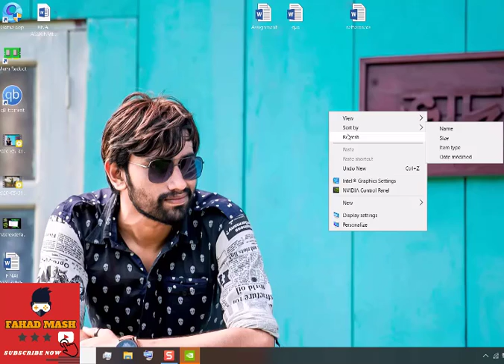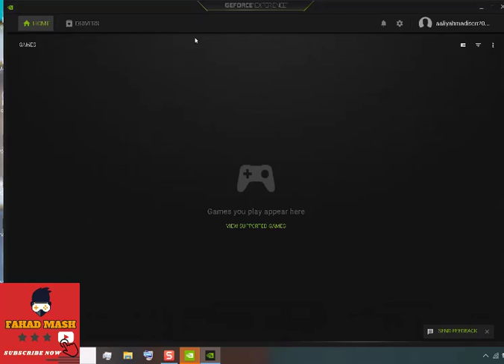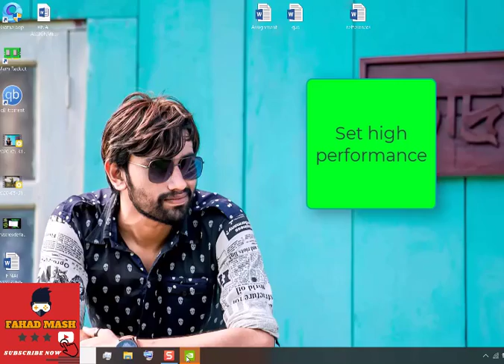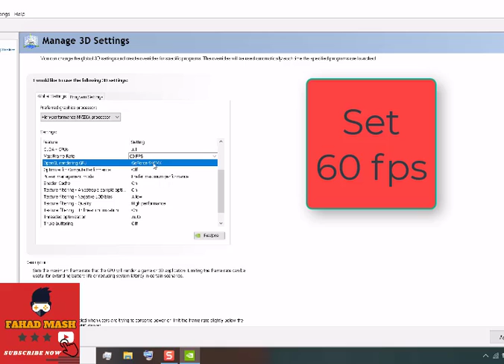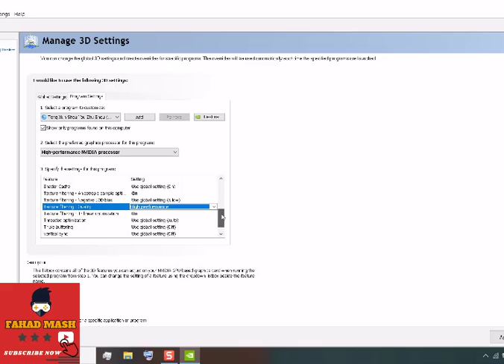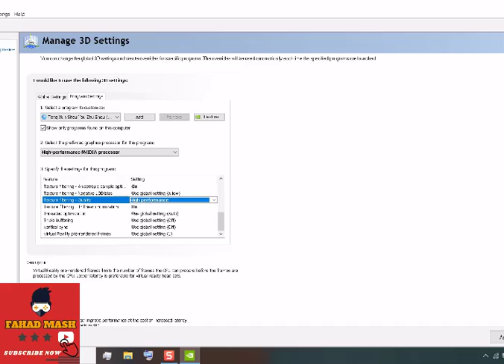🔧 How to Optimize Nvidia Control Panel For GAMING - FPS BOOST, LAG FIX - GRAPHICS CARD SETTINGS 2020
HOW TO SET NVIDIA GRAPHICS CARD SETTINGS TO GET MAXIMUM PERFORMANCE AND FPS DURING GAMEPLAY!!2019!!

🔧 How to Optimize Nvidia Control Panel For GAMING & Performance The Ultimate GUIDE 2020 Update

Nvidia Control Panel Best Settings for Gaming Quality | How to Optimize Nvidia Control Panel

How to Optimize Nvidia Control Panel for Gaming (best settings)

How to switch from Intel HD graphics to dedicated Nvidia graphics card - 2020 Working Tutorial

Windows 10 - How to Check Which Graphics Card You Have

How to enable and/ or switch to the dedicated Nvidia GPU in a laptop

How To Fix NVIDIA Display Settings Are Not Available Error (Easy Solution)

How To Fix Graphics Card Not Detected Problem In Windows | Nvidia/AMD Graphic Card Settings Missing

How to Fix Video Blur! NVIDIA HD Video Sharpen

Best nvidia control panel settings for Gaming in 2020

How to Optimize Windows 10 For GAMING & Performance in 2020!

(UPDATED 2020) - How To Fix ALL Nvidia Driver Issues

best nvidia control panel settings 2019

best nvidia control panel settings 2020

best nvidia control panel settings for gtx 1050 ti

nvidia color settings for gaming

best nvidia control panel settings reddit

nvidia geforce

destiny 2 nvidia settings

best settings rtx 2060

dsr factors on or off

nvidia control panel low latency mode

nvidia opengl settings

nvidia control panel color settings reddit

how to configure geforce experience

nvidia geforce optimal settings

geforce experience changing resolution

geforce experience ruined my games

geforce experience game filter

nvidia inspector best settings

optimize gpu

nvidia virtual reality pre rendered frames

nvidia control panel high quality settings

nvidia 930mx best settings

nvidia edge enhancement

nvidia use the 3d application setting

nvidia minecraft optimization

nvidia control panel warhammer 2

highest quality nvidia control panel settings

geforce now 720p

geforce now graphics settings

geforce now save game settings

geforce now max resolution

geforce now review

nvidia geforce experience download

nvidia drivers auto detect

nvidia graphics cards list

nvidia rtx

nvidia driver update

nvidia drivers windows 10

nvidia p805 driver download

nvidia drivers windows 7 64-bit

nvidia tesla drivers

how to update nvidia drivers

nvidia experience

nvidia login

what is nvidia geforce rtx

nvidia gtx ray tracing

nvidia super cards

rtx computer

geforce sale

nvidia 8gb graphics card

geforce support

nvidia part number lookup

nvidia rma status

gtx 1090

nvidia graphics card price

nvidia graphics card for laptop

nvidia graphics cards 2020

Graphics Card  How GPU Works

nvidia graphics card 4gb

nvidia graphics card drivers

geforce experience login

www xnxubd 2020 nvidia download

nvidia geforce experience error code 0x0003

best graphics card for substance painter

amd mobile gpu list

geforce 256

nvidia 1660

wiki nvidia 1650

gtx1080 release date

nvidia 1080

nvidia drivers windows 10 64-bit

nvidia 442.19 download

game ready driver vs studio driver

nvidia graphics settings for games

nvidia geforce

best nvidia control panel settings 2019 reddit

setting nvidia control panel
nvidia settings for minecraft
nvidia display settings
best nvidia control panel settings for csgo
best nvidia control panel settings for 940mx
how to increase fps on laptop windows 10
fps boost fortnite
how to activate windows 10 game mode
pc optimization software
how to make games run faster on windows 10
how to improve gaming performance on laptop